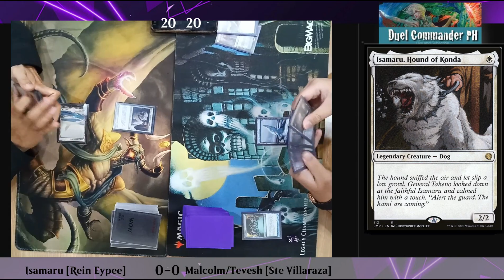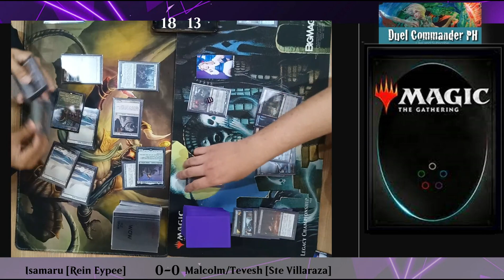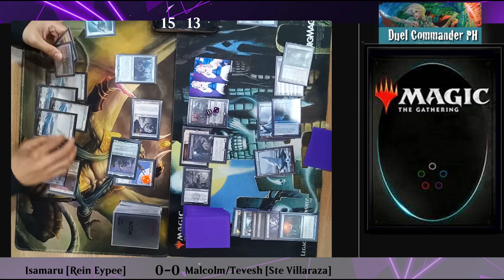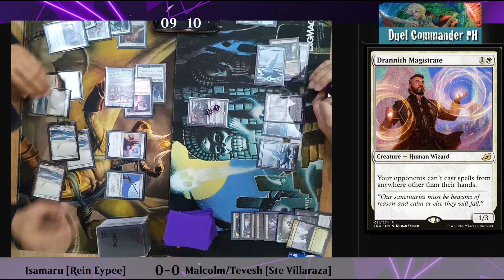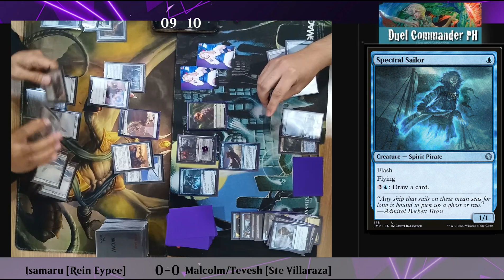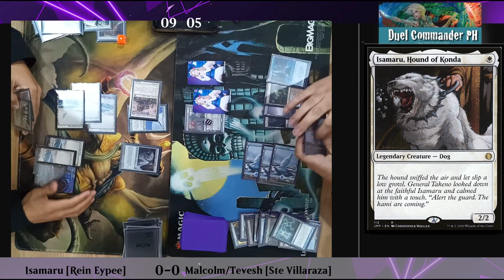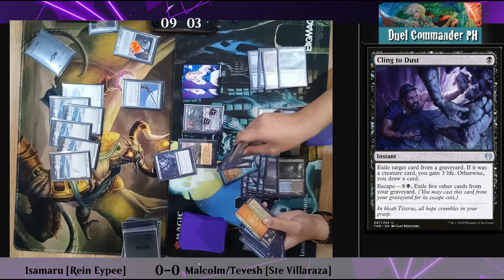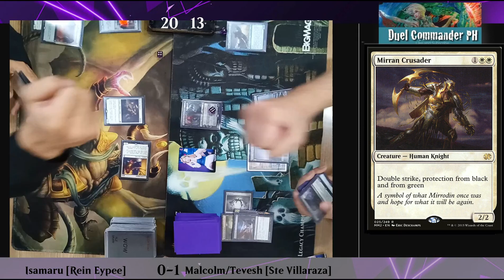Duel Commander | MU 081421 | Round 4: Isamaru vs Malcolm/Tevesh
Content:
0:00 Intro
0:06 Game 1
15:39 Game 2